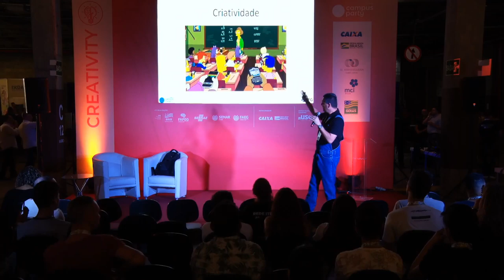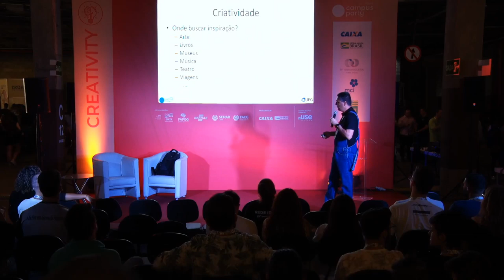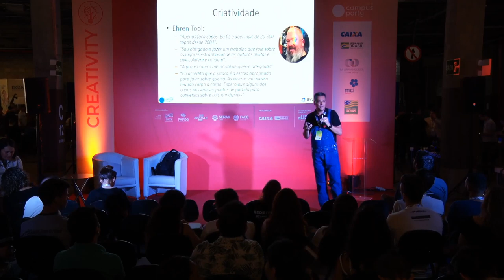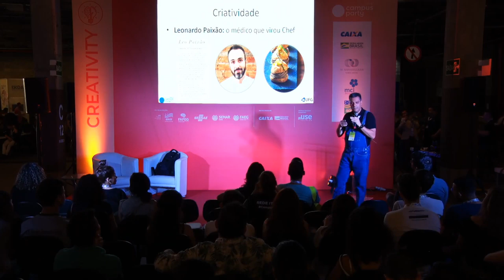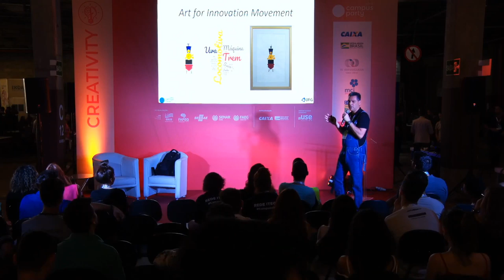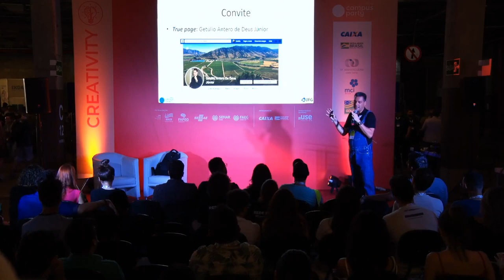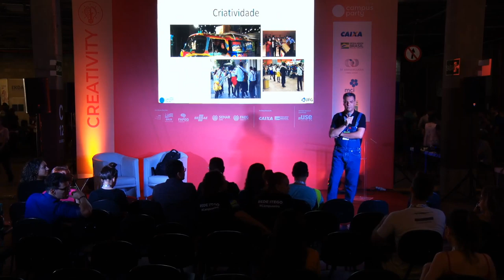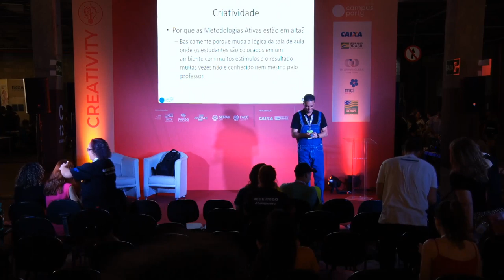CPGoiás - Movimento Art for Innovation: Arte, Ciência, Cultura e Engenharia - Creativity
Palco: Creativity
Data: 05/09/2019
Horário: 15:15 às 16:00

Título: Movimento Art for Innovation: Arte, Ciência, Cultura e Engenharia
Palestra poli-inter-transdisciplinar sobre o Movimento Arte para Inovação (do inglês: Art for Innovation Movement). De fato, no livro Repense! Invente! Faça a Diferença! Gênese (ainda não publicado), o autor e palestrante Getúlio Júnior propõe a seguinte pergunta a si mesmo: “E eu? Como a minha Arte pode contribuir?”. Assim, ele indica o Movimento Arte para Inovação como instrumento capaz de: (a) propor coleções de Obras de Arte Contemporânea utilizando como tema sequências históricas de invenções; (b) surpreender as pessoas por meio da doação de cópias de ilustrações; (c) provocar mudanças de atitudes das pessoas com respeito à Arte Contemporânea; (d) despertar o interesse das pessoas pela área das Artes; (e) contribuir para inovação em diversas áreas, com destaque para: Educação; Design Thinking; Negócios; Engenharia; Desenvolvimento de Produtos e Serviços; Propriedade Intelectual; Propriedade Industrial; Inovação; dentre outras; (f) incorporar ou desencadear modificações dos seus propósitos originais; e (g) ser financeiramente autossustentável.

Palestrante(s):
Getúlio Antero de Deus Júnior
Além de Professor da Universidade Federal de Goiás (UFG) e Engenheiro Eletricista, Getúlio Júnior é Artista auto-didata. Sua obra permeia as mais diferentes áreas, com destaque para: Artes Cênicas, Fotografia, Artes Gráficas, Design Industrial, Filmes Didáticos e Ambientais, Museologia e Programas de TV. Seu trabalho mais recente constitui de cinco Coleções de Obras de Arte Contemporânea devidamente catalogadas no Escritório de Direitos Autorais (EDA) na Biblioteca Nacional (BN) do Rio de Janeiro.